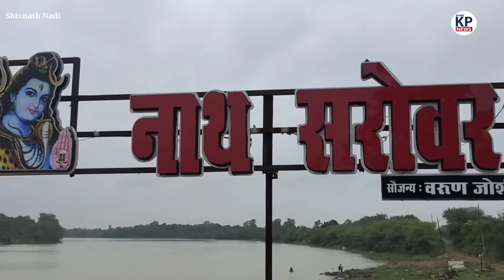Shivnath Nadi में फिर से आई भयानक तस्वीर और ख़बर || KP News || Viral Video